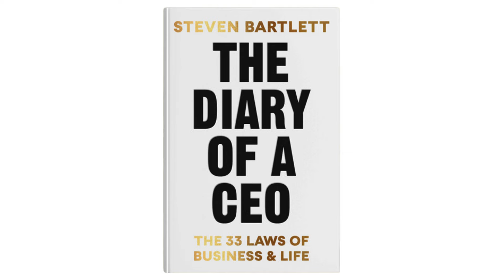The Diary of a CEO Full Audiobook (Part 1)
The Diary of a CEO Full Audiobook (Part 1) by Stephen Bartlett 🎧 | Unfiltered Advice & Real Lessons!

Join Stephen Bartlett on an unforgettable journey as he shares powerful stories, hard-earned lessons, and actionable insights from some of the world’s most successful leaders and entrepreneurs. Whether you’re an aspiring CEO or looking to level up in your personal growth, this audiobook has something for everyone. Tune in for raw, honest wisdom that could reshape your mindset and approach to life.

Pillar 1: Laws 1-9

 Listen now and let these lessons guide your success!